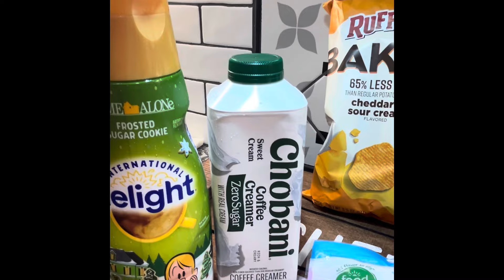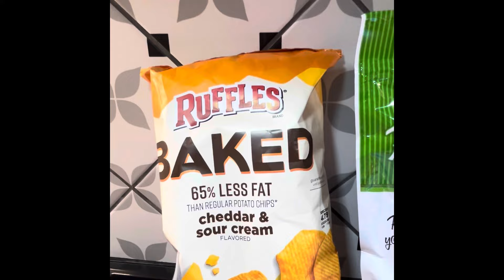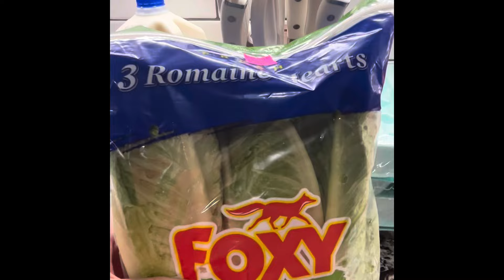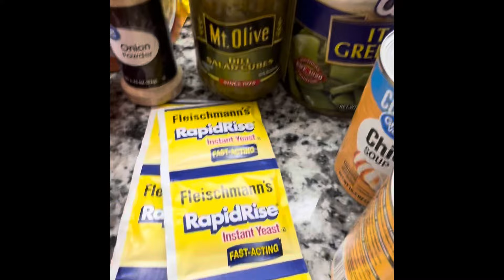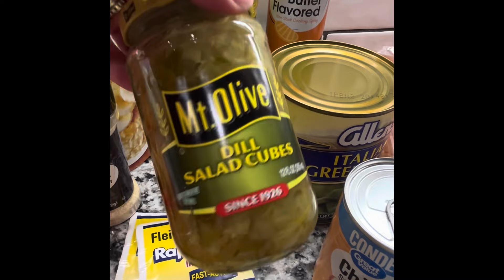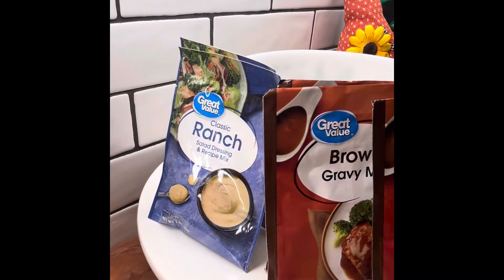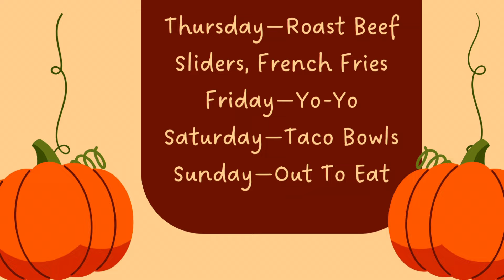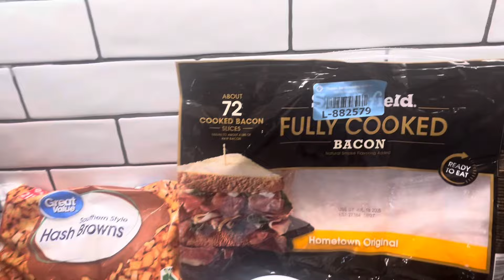3 Days of Cleaning/Grocery Haul/Crockpot Meal😅✔️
Hey Friends! Thanks for stopping by and hanging out with me while I get all the things done.